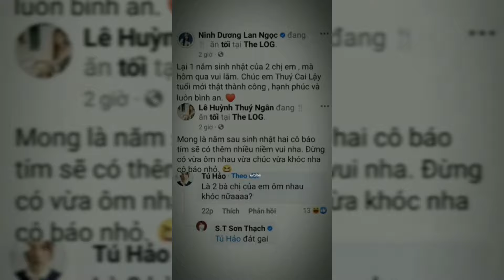Sinh nhật hay đám cưới 2 chị hả😍 Ninh Dương Lan Ngọc và Thúy Ngân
Nếu bạn thấy hay thì mau đăng kí đi để là người đầu tiên xem video của Social Idol nha❤❤❤